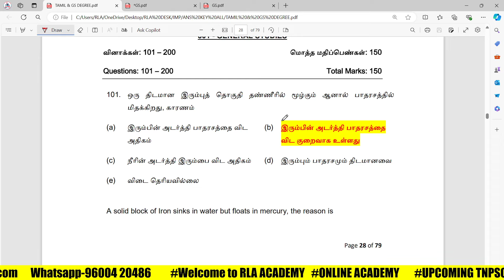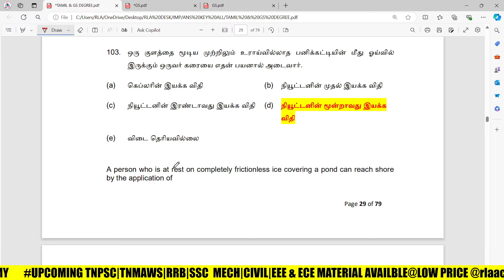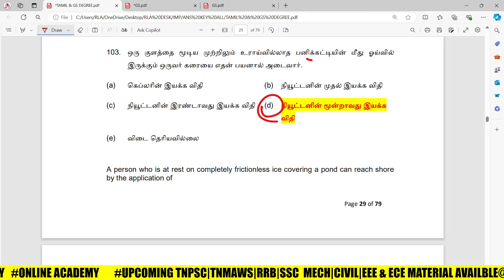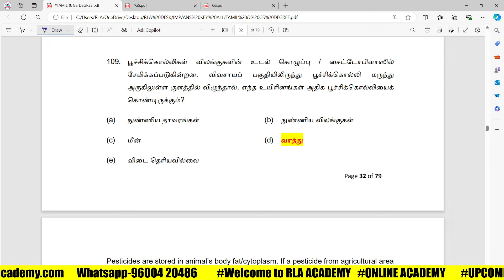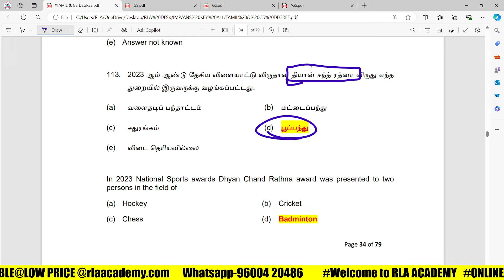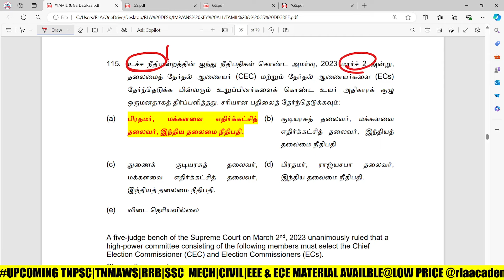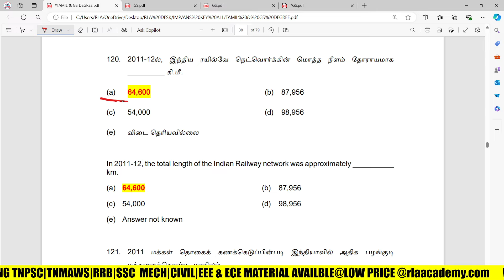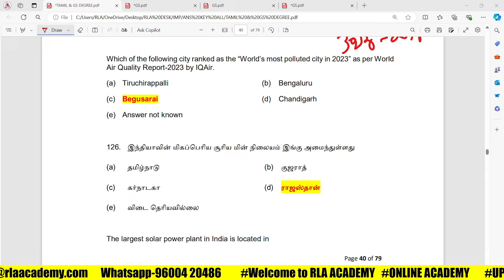💥25 முக்கிய கேள்விகள்💥| பொது அறிவில் கேட்க கூடிய வினாக்கள்-01🔥| TNPSC & TNMAWS EXAM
tnpsc gs study plan
tnpsc gs
tnpsc gs previous year question paper
tnpsc gs free test batch
tnpsc gs question bank
tnpsc gs important topics
tnpsc gs where to study
tnpsc gs answer key 2024
tnpsc gs syllabus in tamil
tnpsc gs questions and answers in tamil
tnpsc gs important questions
tnpsc gs best book in tamil
tnpsc gs in english medium
tnpsc group 4 gs important topics
tnpsc group 2 gs important topics
tnpsc general science in tamil
tnpsc general studies
tnpsc general studies previous year question paper
tnpsc general science in english
tnpsc general studies answer key
tnpsc general studies in english
tnpsc general science
tnpsc general studies books in tamil
tnpsc general studies degree standard material
tnpsc general studies study plan
tnpsc general science questions and answers in tamil
tnpsc general science where to study
tnpsc general science previous year question paper
tnpsc general studies
tnpsc general studies in tamil
tnpsc general studies answer key 2024
tnpsc general studies question bank
tnpsc general studies syllabus in tamil
tnpsc general studies degree standard material in tamil
tnpsc general studies question paper with answers
tnpsc general studies important questions
gs for tnpsc group 4
gs for tnpsc group 2
gs for tnpsc ae civil
gs for tnpsc
gs syllabus for tnpsc group 4
gs notes for tnpsc group 4
gs preparation for tnpsc
gs tnpsc tamil
gs tnpsc previous year question paper
gs tnpsc group 4 answer key
gs tnpsc 2024
gs study plan for tnpsc group 4
gs important topics for tnpsc
how to study gs for tnpsc group 4
npsc general studies
tnpsc general studies syllabus in tamil pdf
tnpsc general studies study material
tnpsc general studies syllabus
tnpsc general studies books
tnpsc general studies pdf
tnpsc general studies material pdf in tamil
tnpsc general studies study material pdf
tnpsc general studies questions and answers pdf